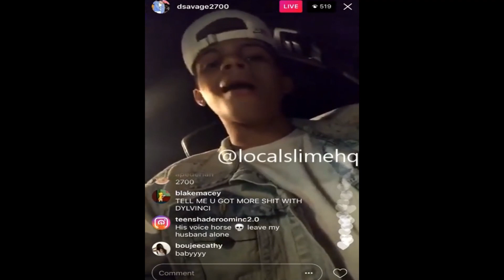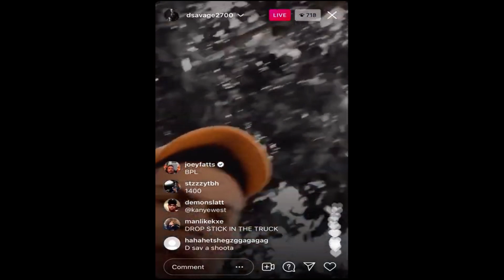D Savage Disses Trippie Redd